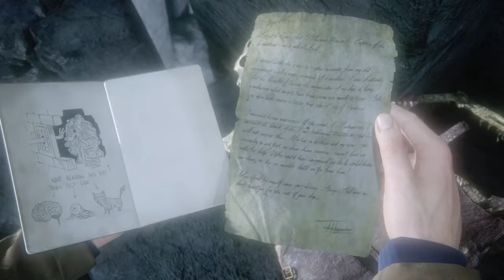Uncharted 4: A Thief’s End™_20180623001324